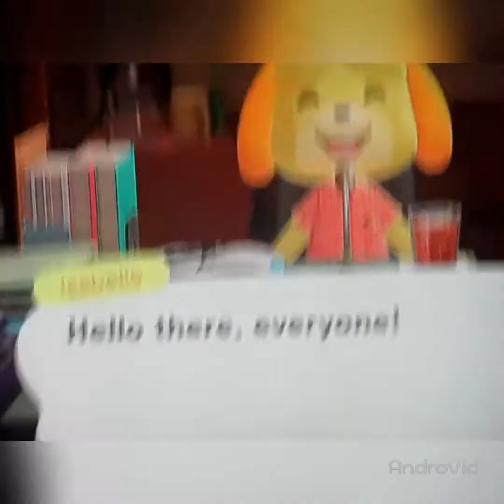animal crossing new horizons day 119 got me a cannon *365 days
its day 119 and got a cannon
AND IT FIRES!